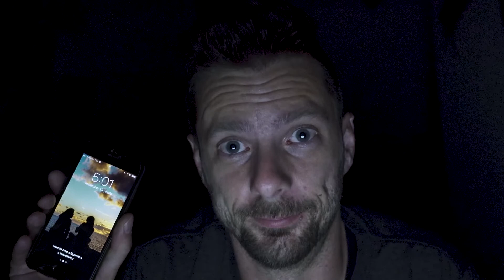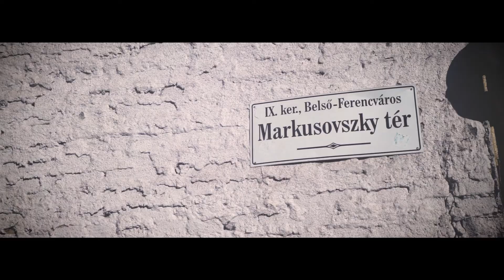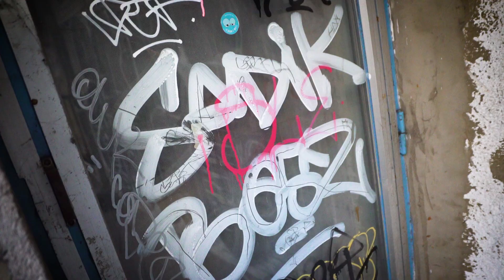Mixlevi? Az meg ki?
A múltamban benne lehetsz, hiszen előfordulhat, hogy vendégem voltál már valahol, lehet, hogy épp a Kultiban... Ha ezt a videót megnéz(t)ed, akkor a jelenemben részed van!
Ha megírod kommentben, téged mi érdekelne a legjobban, az sokat segít nekem, hogy olyan videóból készítsek a legtöbbet, amire a legtöbben kíváncsiak vagytok!

Ezt a blogot pedig még a kezdetekben írtam, amikor elkezdtem az új életem